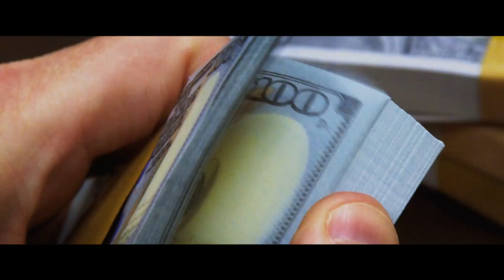Canal Hollywood Palpites dos Óscares 2018 - Jogo da Alta-Roda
JOGO DA ALTA-RODA baseia-se na história verídica de Molly Bloom (Jessica  Chastain), uma ex-esquiadora Olímpica que, durante uma década, organizou os jogos de poker de alto risco mais exclusivos do mundo, até ter sido presa no meio da noite por  17 agentes do FBI equipados com armas automáticas. Entre os seus  jogadores encontrava-se realeza de Hollywood, estrelas desportivas, titãs do mundo dos negócios e,  sem o conhecimento  de Molly,  a máfia russa. O seu único aliado é o advogado de defesa Charlie Jaffrey (Idris  Elba), que descobre que Molly é muito  mais que aquilo que os tablóides tinham feito parecer.